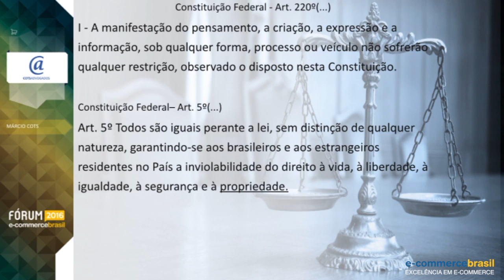A relevância dos comentários nas redes socias